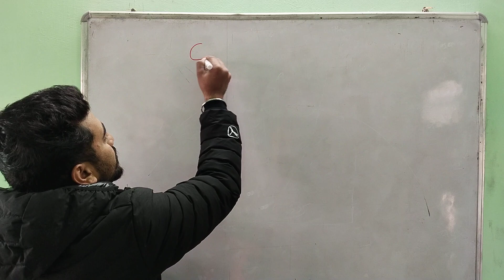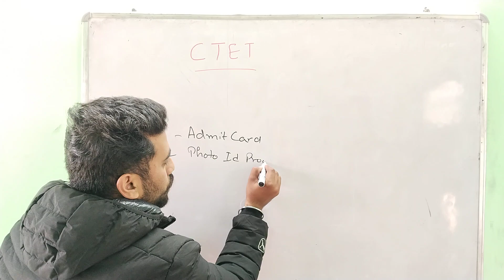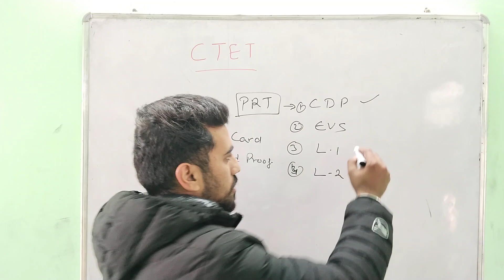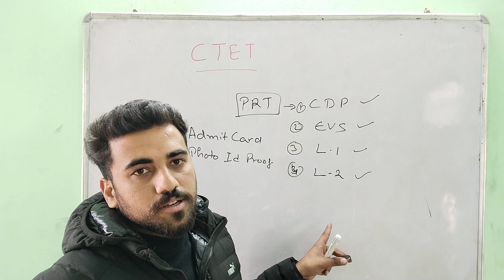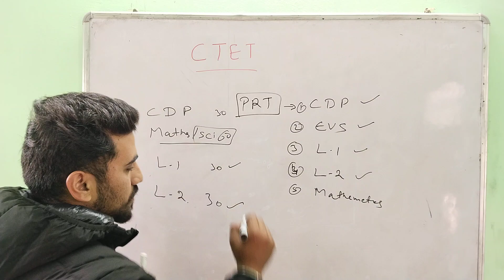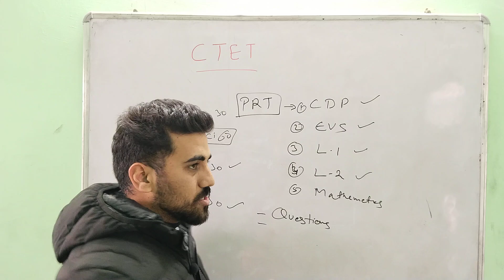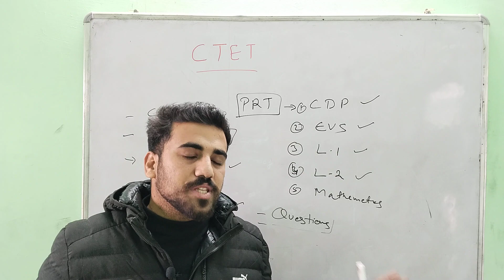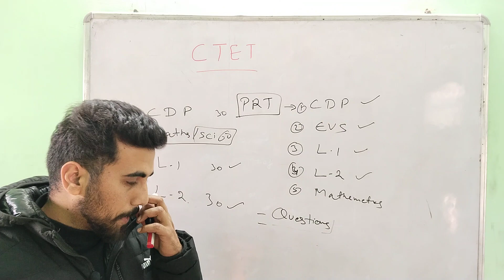My Personal Experience During CTET Exam || जो गलतियां मैने की वो आप ना करें।